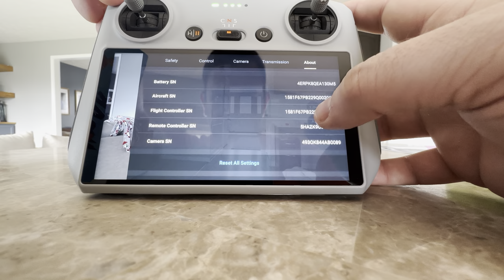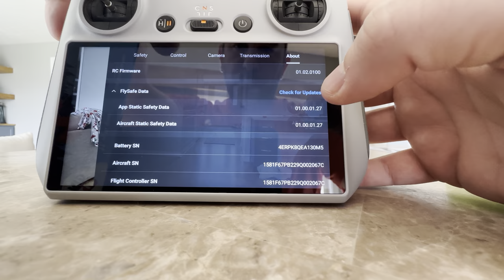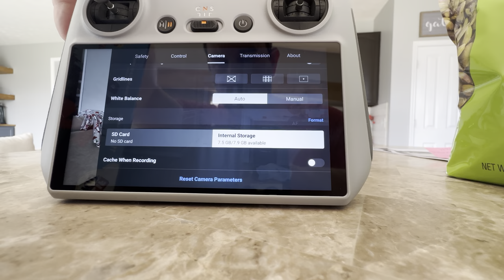DJI Mavic 3 Classic over overview